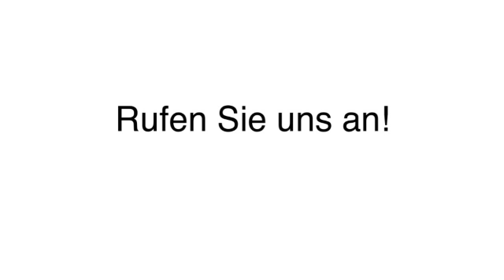Schreibservice Rostock BACKOFFICE International AG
BACKOFFICE International AG in Rostock ist Ihre erste Wahl, wenn Sie nach Schreibservice oder Bürodienstleistungen suchen. Für mehr Informationen erreichen Sie uns unter der Telefonnummer (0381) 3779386 oder schauen Sie direkt vor Ort vorbei: Blücherstr. 22, 18055 Rostock. Besuchen Sie uns auch unter der oben genannten Webadresse!